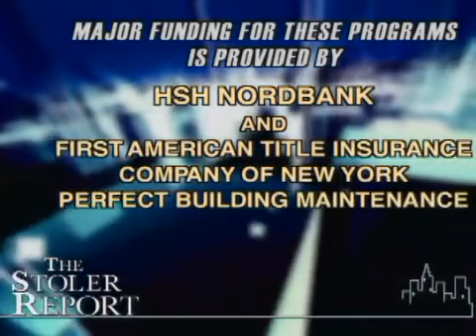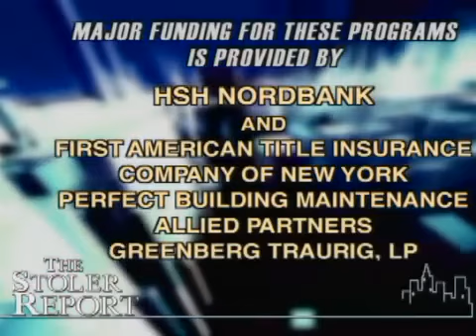The Stoler Report: What's Happening in Downtown Brooklyn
Host Michael Stoler sits down with experts to find out what is happening in Downtown Brooklyn. They discuss the human-scale of the progressive community growing in Brooklyn, the reasons why certain companies have picked Downtown Brooklyn in order to develop, the great location and transportation services offered by the location of Downtown Brooklyn, as well as defining where the visitor comes from in order to determine customer base.